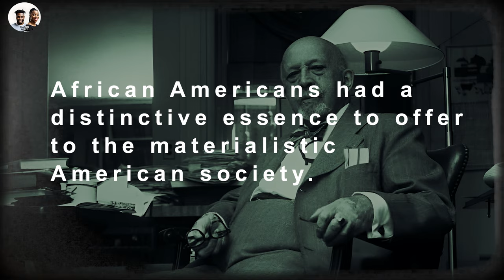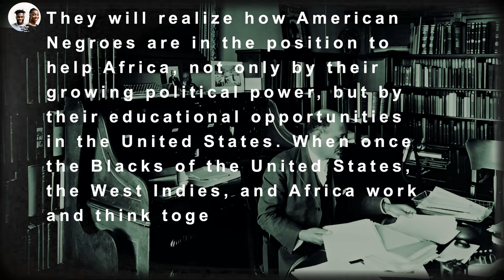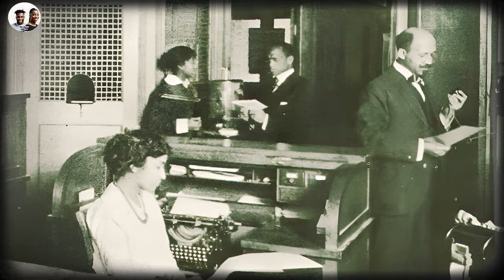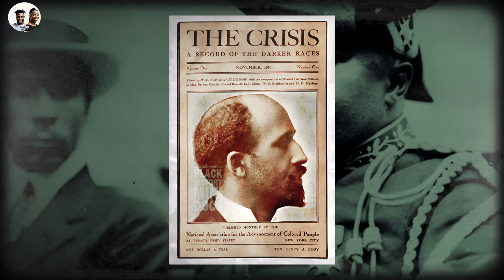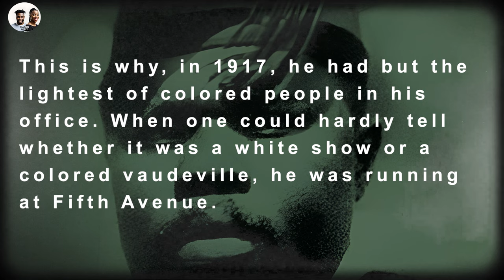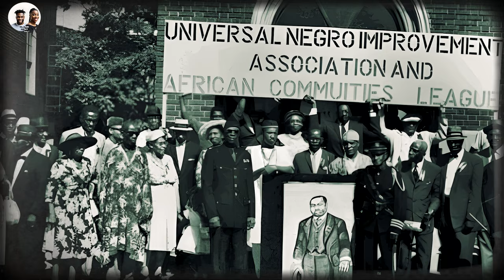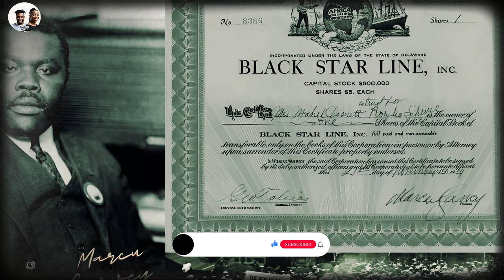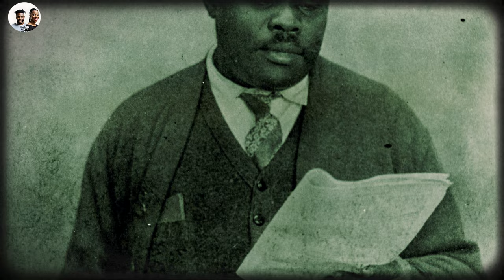Garvey vs. Dubois: Uncovering the Truth Behind Their Clash.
"Explore the Hidden Truth behind the ideological clash between Marcus Garvey and W.E.B. Du Bois in this enlightening video. Dive deep into the roots of Pan-Africanism and the Harlem Renaissance, and discover how these two towering figures' visions for the future of African Americans diverged, shaping the course of history. MarcusGarvey WEBDuBois PanAfricanism HarlemRenaissance AfricanAmericanHistory"